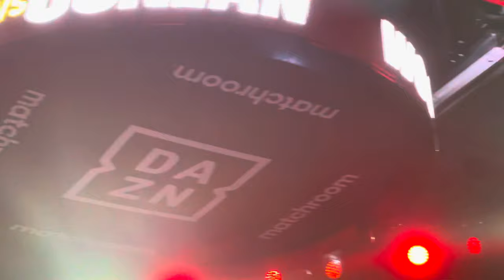SENSATIONAL ATMOSPHERE IN NOTTINGHAM FOR TWO WARRIORS WOOD AND CONLAN! (NO FIGHT FOOTAGE)